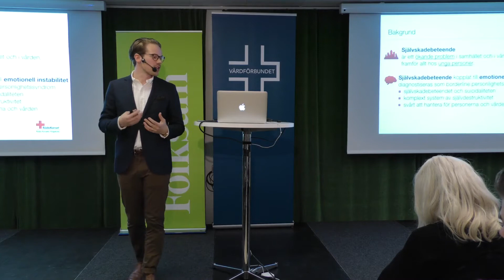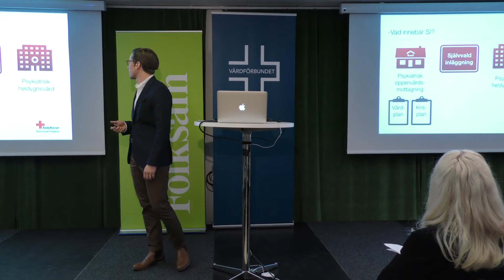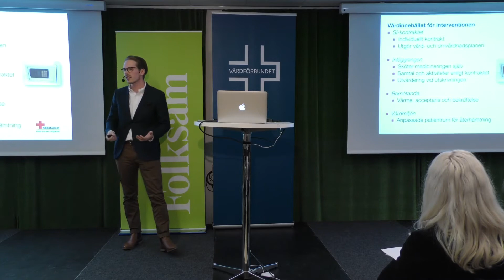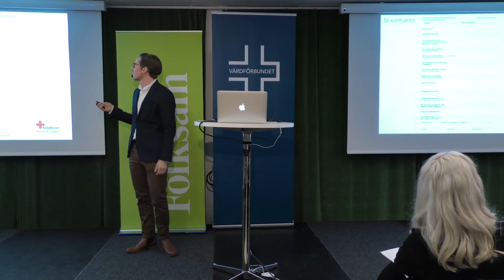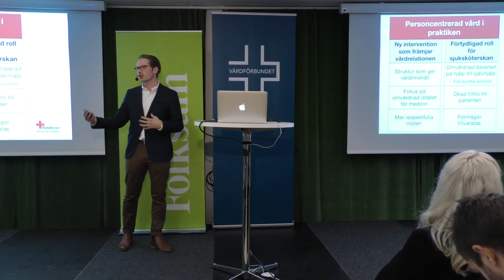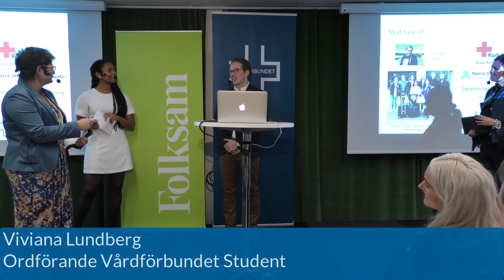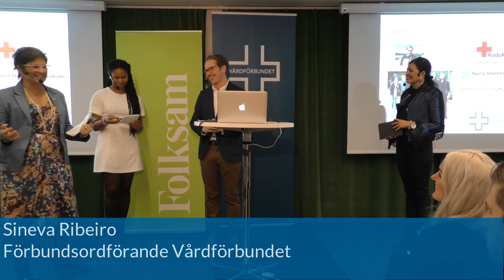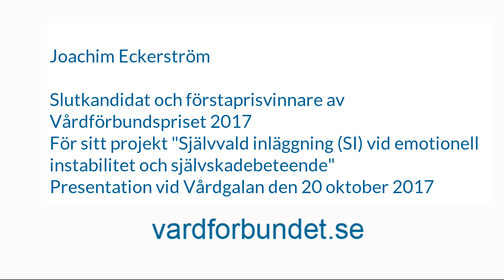Joachim Eckerström om självvald inläggning- Vårdförbundspriset 2017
Joachim Eckerström är specialistsjuksköterska inom psykiatrisk vård på mottagningen för ångestsjukdomar och personlighetssyndrom på S:t Görans sjukhus i Stockholm. Han vinner Vårdförbundspriset 2017 för sitt arbete med självvald inläggning (SI) vid emotionell instabilitet och självskadebeteende. För det belönas han med 200.000 kronor.

Presentation vid Vårdgalan den 20 oktober 2017.
Filmen är ca 15 minuter lång.
Vårdförbundspriset delas ut i samarbete med Folksam.

Läs mer om priset och Joachim Eckerströms arbete på vår webb!